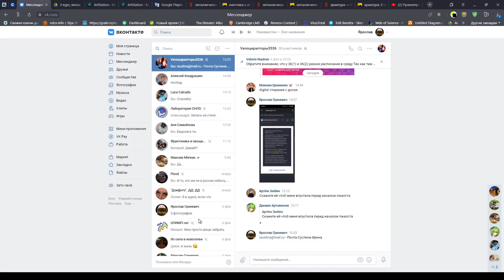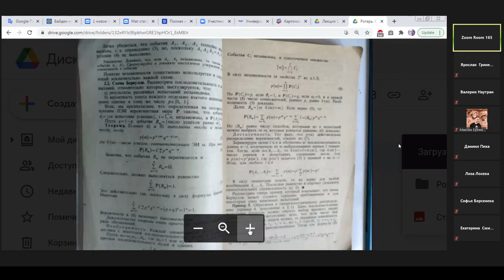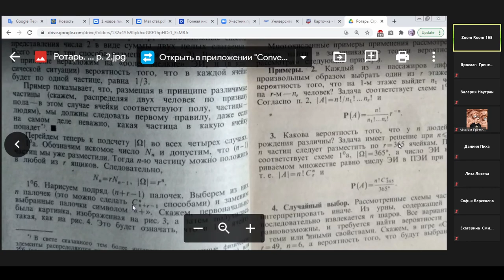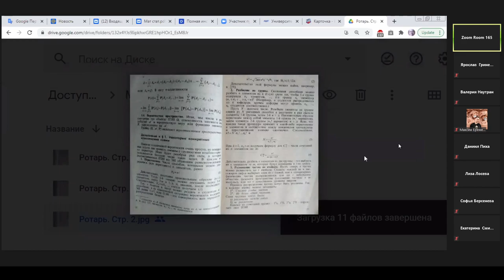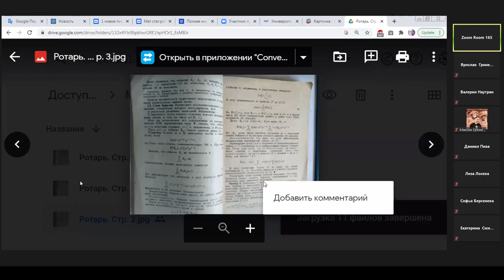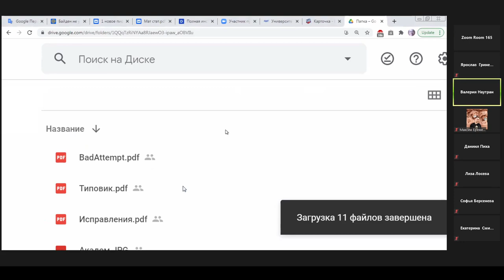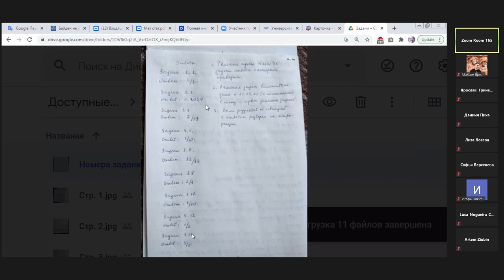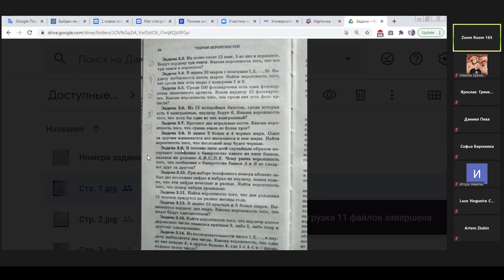Теор. Вер. практика. 08.02.2021